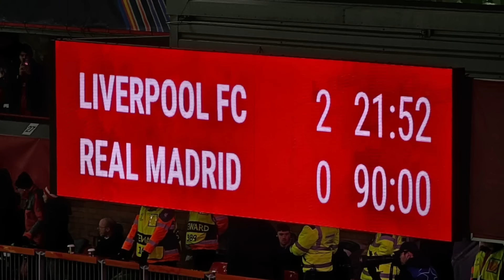ESTO NO SE VIÓ EN TV! MBAPPE LLORANDO DESTRUIDO EN CAMERINO BELLINGHAM LO INSULTA ESTO PASÓ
Mi Instagram
A mbappe no le sale una: pateó uno de los peores penales del año
El delantero del Real Madrid desperdició la chance del empate.
Vídeos Recomendados
- Locuras de Messi y Cracks mundiales en TikTok

🔔RECIBE NOTIFICACIONES CADA VEZ QUE PUBLICO UN NUEVO VÍDEO:
2. Dale Check a: "Recibir todas las notificaciones de este canal"
3. Dale a guardar